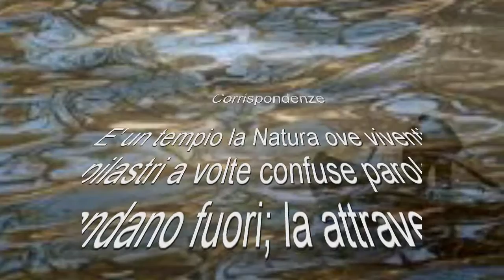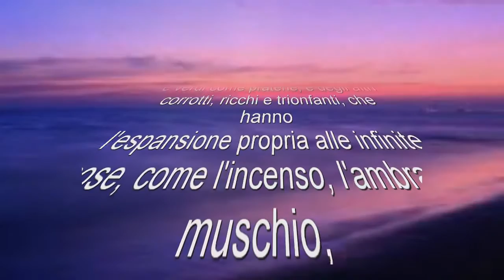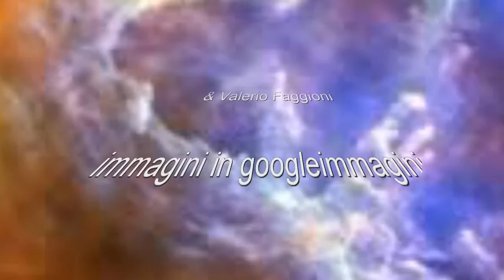Charles Baudelaire da "les fleurs du mal "-1857-corrispondenze